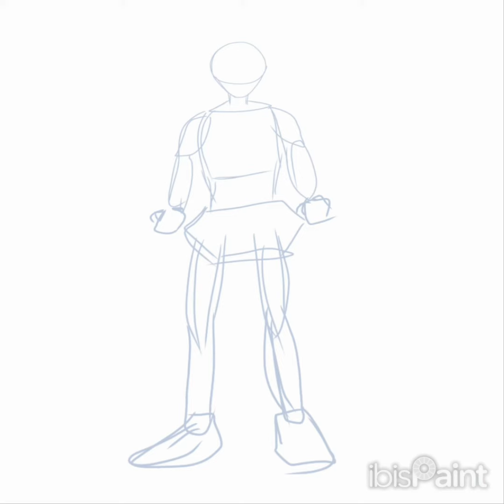Zethernal - 2seeuhappy (ft. Chxnla, Cicinolynx)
artwork by : @xcuva on instagram
cicinolynx : @acinolynx
[lyric]
im happy to see u happy
but im here now being lonely
i know u want me to happy
but know what, im just pretending 2x

(chxnla verse)
everybody dont want to hear sad story
they can fake it up, dont even care about me
they care bout them self and personal interests
they just need a someone to hear them stressed out pretending to be nice, im not fool im pretending to
being cold like an ice, think that cool that just awful

(cici verse)
i give one more chance
baby dont come back to me
in back then innocent, fall in love is wrong to me
you got me feelin right now, feel that i never felt
oh baby its so right, you are the person i need
hold me up, grab my hand lets we fly
to the up, we go up to the sky
upon the hill break it down the feel
love u some much baby right, love u some much..